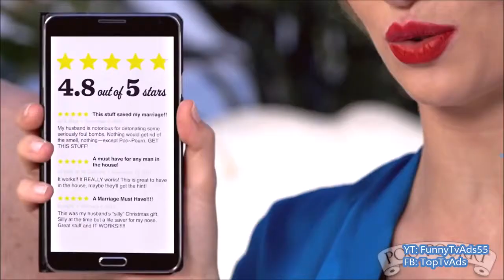Top Funniest Ads Compilation 2015 Funny Ads Compilation 36